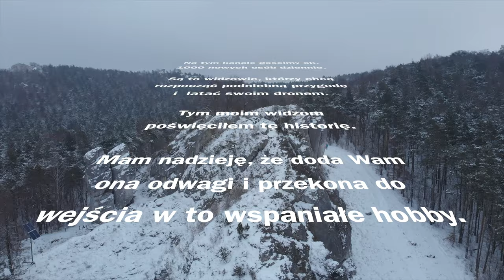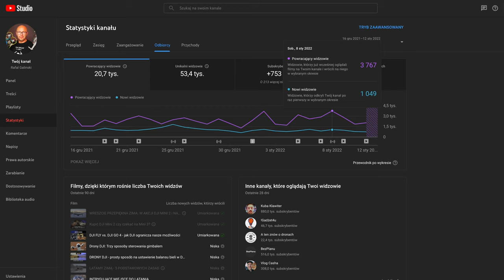JAK ZACZĄĆ PRZYGODĘ Z DRONEM: Miała duże wątpliwości, ale...🧚🏽‍♀️ZROBIŁA TO🪂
Sprawdź jak działa nasz klub miłośników małych dronów: "TEAM 250G SZCZĘŚCIA" tu

Dołącz i dowiedz się jak:
🧚🏽‍♀️ dobrać właściwy model drona do swoich potrzeb,
🚁 latać zgodnie z prawem, pewnie i bezpiecznie,
🪂 opanować podstawy dobrych ujęć z powietrza,
✈️ systematycznie rozwijać swoje umiejętności.
🚀 plus sesje pytań i odpowiedzi (Q & A) każdego dnia.

Nie zwlekaj, zmobilizuj się i dołącz do nas.
Rok 2022 r. nie musi być stracony pod kątem pasji i Twojego rozwoju!